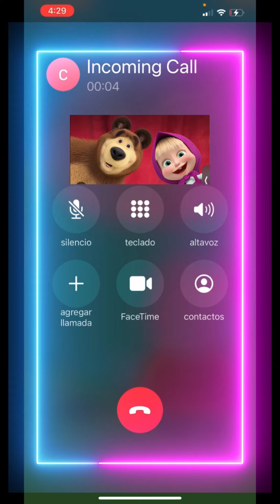Llamada telefónica para niños , divertida llamad 📞📲📱📴☎️📳